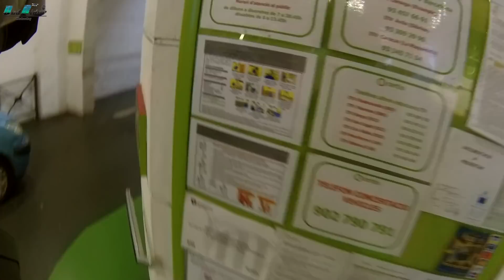🔎 Mi MOTO a EXAMEN 🔍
Los años van pasando y la BESTIA se va haciendo mayor. Hoy toca pasar (o no) la ITV a mi F800GS ADVENTURE del año 2015. Mi mayor preocupación son todos los accesorios no oficiales que tengo puestos...
Veremos si la pasamos!!!

A Disfrutar!!

* SISTEMA DE LUBRICACIÓN*

Scottoiler V System

Schuberth E1

Chaqueta moto KLIM BADLANDS

Pantalón moto KLIM BADLANDS

Guantes moto BMW

**MATERIAL GRABACIÓN MOTOVLOG**

*CÁMARAS ACCIÓN*

Drift Ghost 4k

DJI Osmo Pocket

GoPro Hero 5

GoPro Hero 7

Garmin Virb 360º

Insta360 ONE X

*CÁMARAS VLOGGEAR*

Iphone XS MAX

Canon G7x Mark II

Sony A7ii

*DRON*

Mavic Mini

Mavic Pro

Mavic Air

Mavic Pro 2

Micrófono Fonestar

*TRIPODES*

A Disfrutar!!

* SISTEMA DE LUBRICACIÓN*

Scottoiler V System

Schuberth E1

Guantes moto BMW

**MATERIAL GRABACIÓN MOTOVLOG**

*CÁMARAS ACCIÓN*

Drift Ghost 4k

DJI Osmo Pocket

GoPro Hero 5

GoPro Hero 7

Garmin Virb 360º

Insta360 ONE X

*CÁMARAS VLOGGEAR*

Iphone XS MAX

Sony A7ii

*DRON*

Mavic Mini

Mavic Pro

Mavic Air

Mavic Pro 2

Micrófono Fonestar

*TRIPODES*